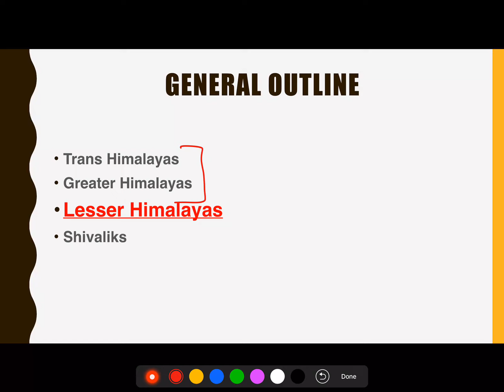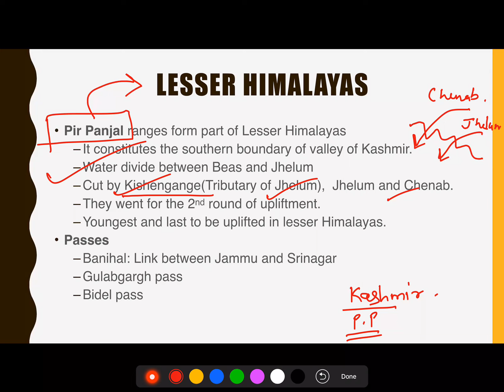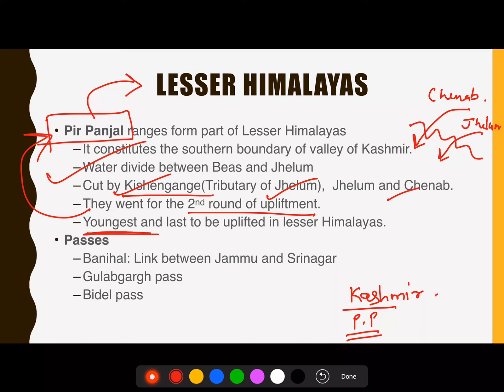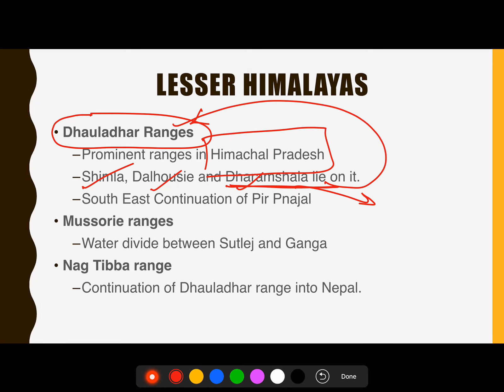2-Minute Series - Geography : Lesser Himalayas : Prelims 2019